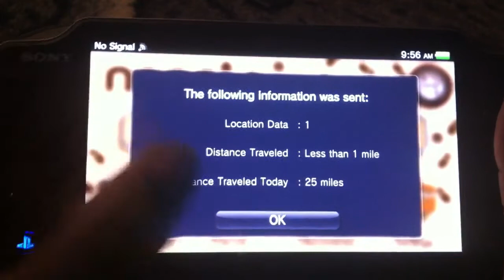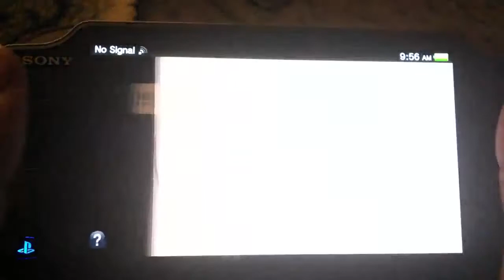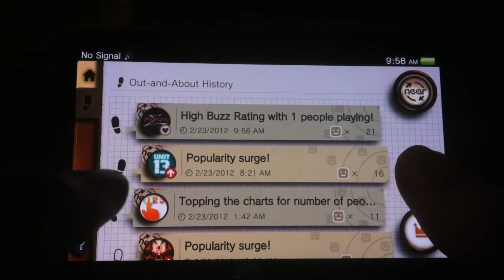PS Vita - Playstation Near User Discovery Explosion!!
Hey folks I decided to do this video because I went to work yesterday and my PS Vita just started exploding with users in the Near Application. It was so crazy that I just had to show you.